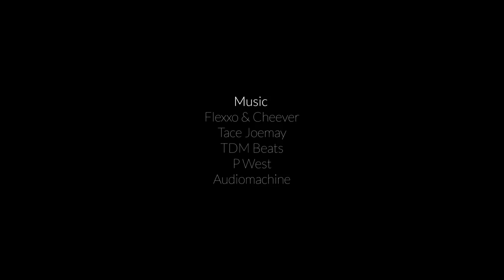"LEAGUE BOUND" | Dyson Daniels is NEW ORLEANS' next star!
"LEAGUE BOUND" | Dyson Daniels signs with NBA G-LEAGUE IGNITE program

Dyson Daniels shares with us his news of signing with the NBA G-League Ignite program. He takes us through what it was like growing up in reigonal Australia with his dad and two brothers playing for the Bendigo braves.

He takes us through his playing experiences from NBL1 to his opportunity to represent Australia at 18 years old! With deep insight into his experience at the 2021 National Championships and how it affected his journey.